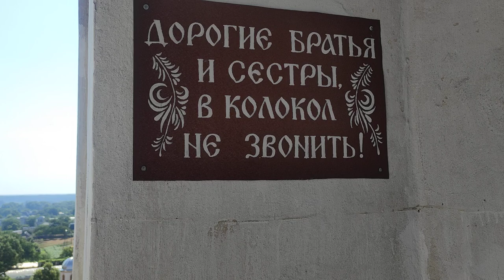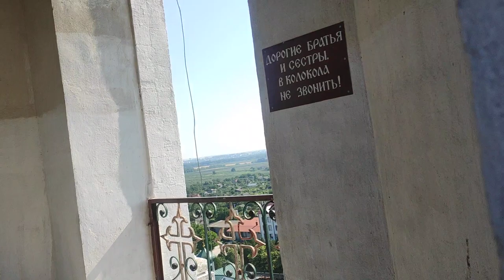Walking in Nova-Nyamt monastery and Cickane village ( Transnistria) July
About day dreamt past years. At least dream realized and father Paisius blessed me filming in the belfry. Walking passing through belfry with INCREDIBLE view on the langsgape of bridgehead, New-Nyamt monastery, and if course Cickane village.

Grab a cup of coffee, put on your walking shoes, and join me as we explore the sites and streets of my home country of Prednestrove (a place most of you know as Transnistria). My mission is to walk and vlog every street of every town in the republic. Your support helps me keep walking!